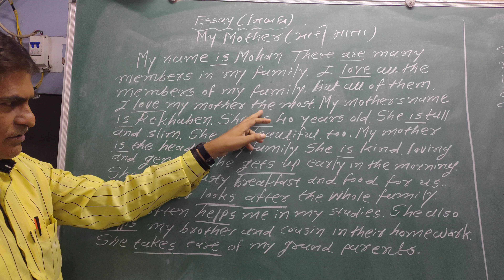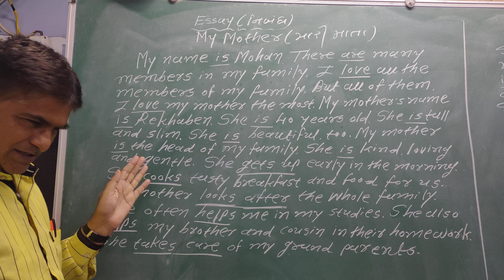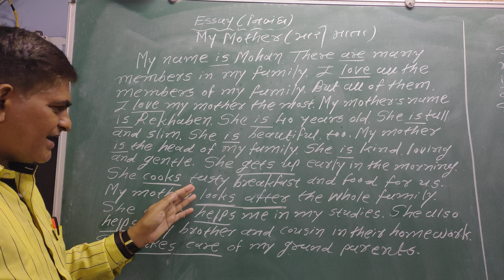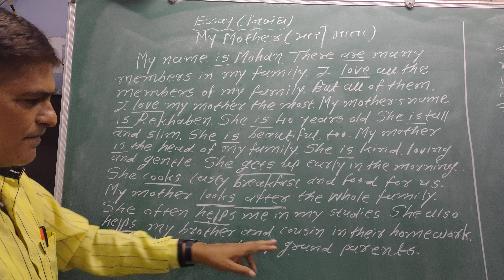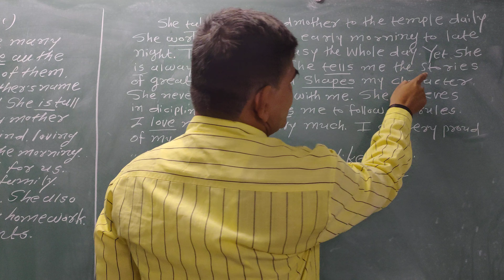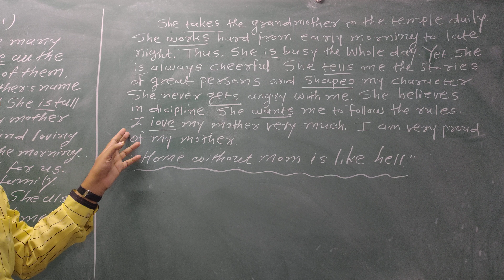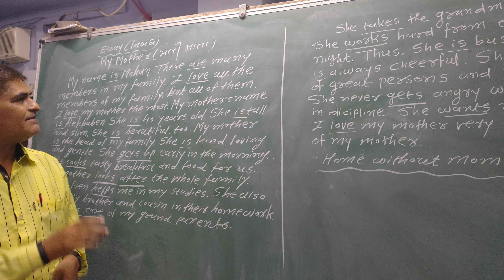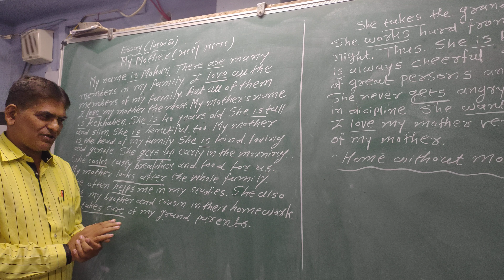Std 10 Essay - My Mother Lecture - 2